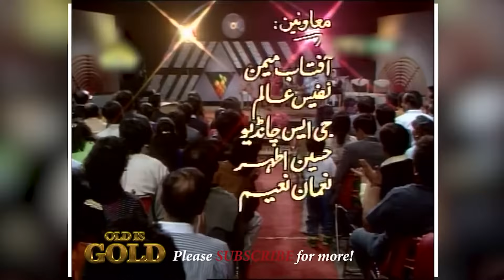The Aanch Show Hosted by The Legend Moin Akhtar Aik Shaam Aanch Ke Naam Old Is Gold